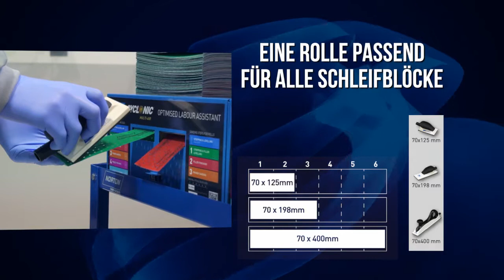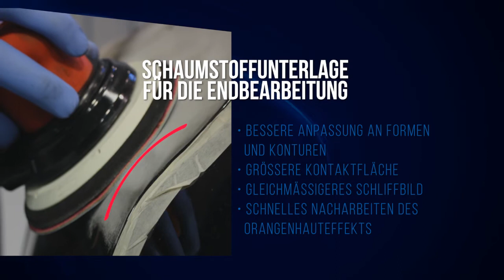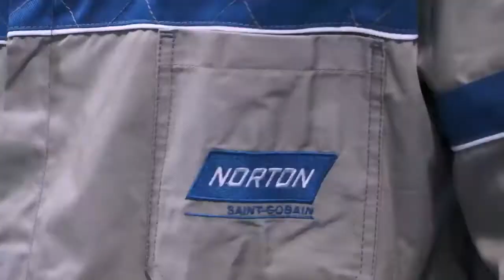Norton Cyclonic Multi-Air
Norton Cyclonic Multi-Air ist ein neues und einzigartiges Schleifsystem mit einer innovativen, den einzelnen Arbeitsschritten entsprechenden Farbcodierung.
So lässt sich das passende Produkt ganz schnell und einfach auswählen – für schnellere, saubere und gleichmäßigere Schleifergebnisse vor dem Lackieren.